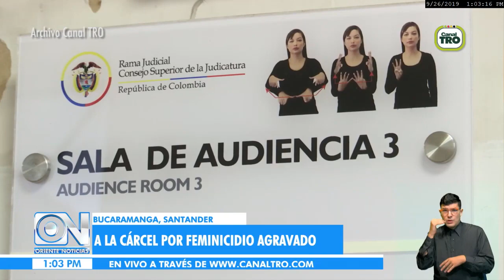A la cárcel hombre acusado de feminicidio en Vélez